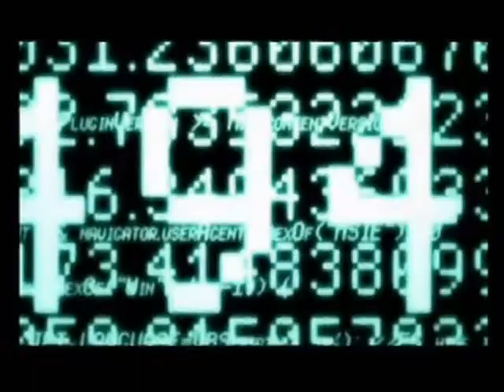KH Is Falling Away From Me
Again. PARTS MAY BE OFF A BIT! its not me, its my movie maker! ill get the problum solved soon
kh amv with song falling away from me by korn